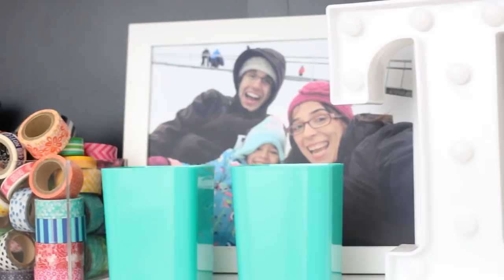Tem cenário novo no ar! | Thiara Ney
Aproveitei o clima de fim de ano para destralhar e abrir espaço para um ateliê novinho em folha! Vem ver aqui os detalhes de como ficou tudo.  ♥